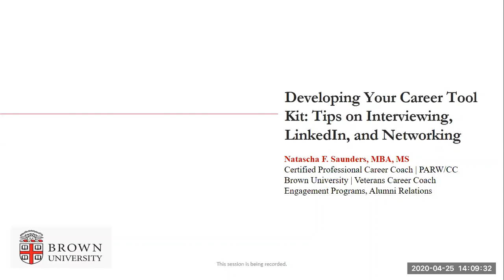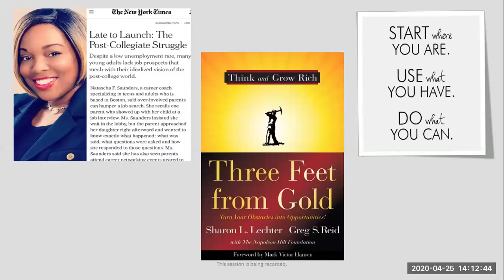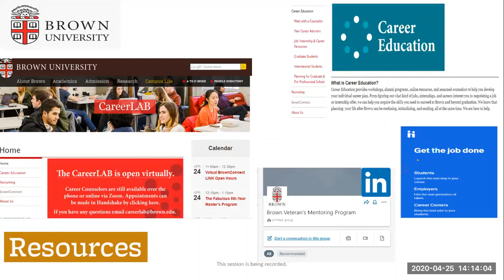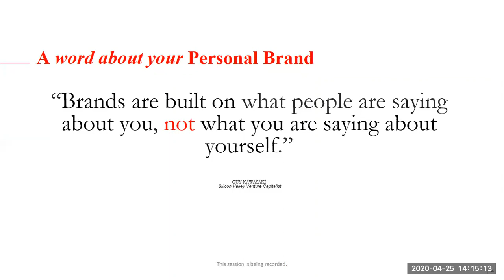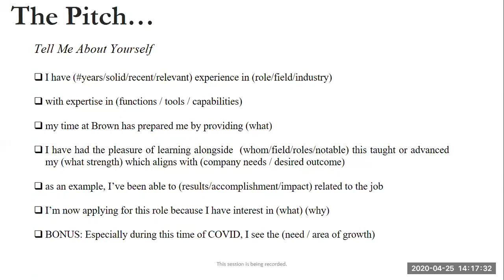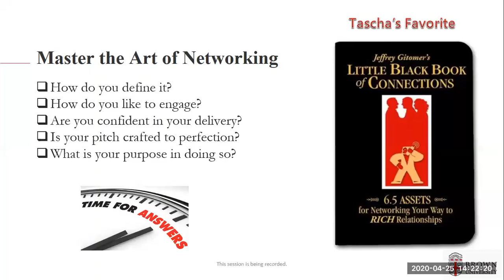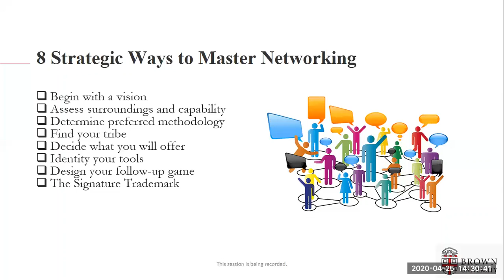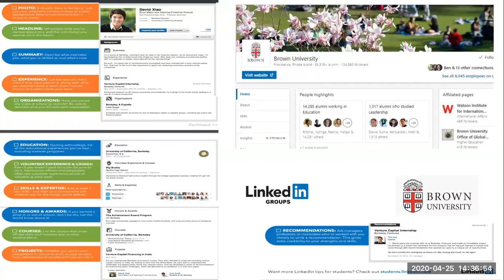Developing Your Career Kit: Interviewing, LinkedIn, and Networking | Part I. by Natascha Saunders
Interviewing (Virtual and In-Personal), Personal Branding, Networking, LinkedIn | Recorded for students at Brown University | Part I. | This video opens up with one tool I am using to help me navigate this time of change. I then talk briefly about ‘personal branding, careerlab, how to answer the question: tell me about yourself, how to master the art of networking, 8 strategies to master networking, LinkedIn)